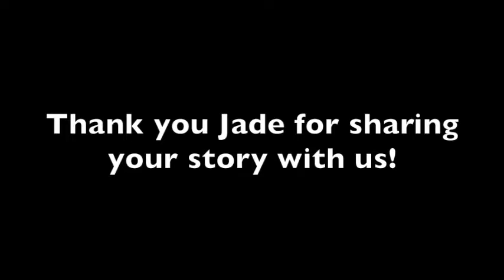A Cure for Irritable Bowel Syndrome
Jade Lewis talks about how changing to a plant-based diet cured her symptoms of Irritable Bowel Syndrome.  She also talks about how she was able to avoid getting urinary tract infections by avoiding animal products.